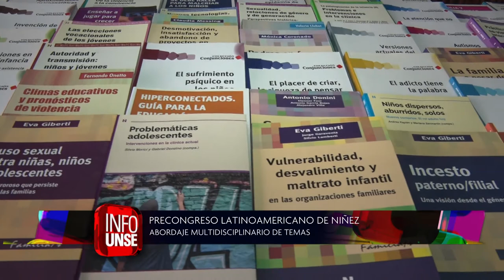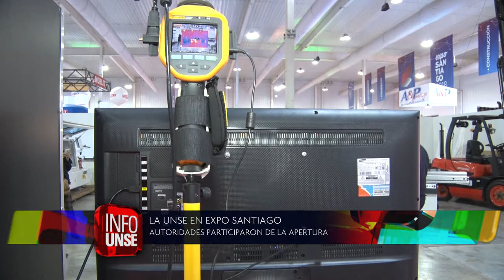INFO UNSE 07-09-2018